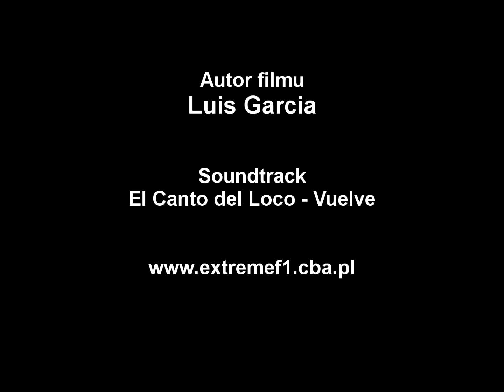GP Meksyku, Runda 2 - ExtremeF1 (Liga F1 Challenge)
Drugi wyścig sezonu - tym razem na Autodromo Hermanos Rodriguez.